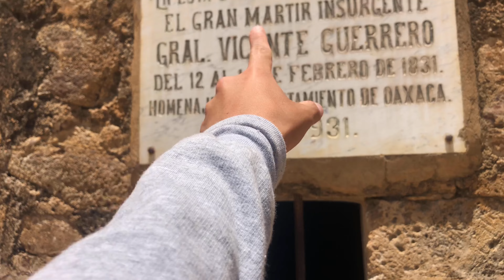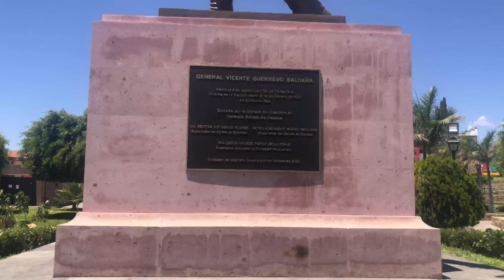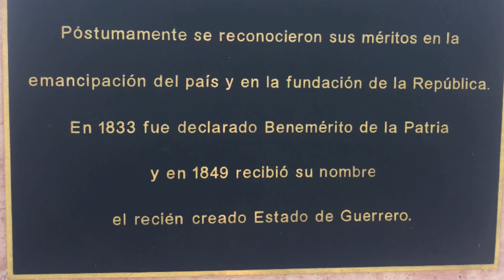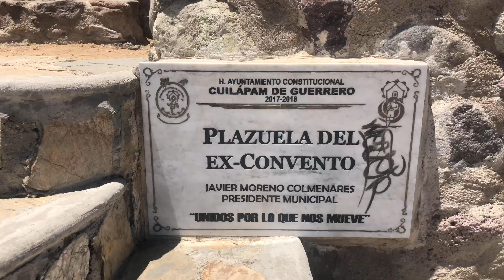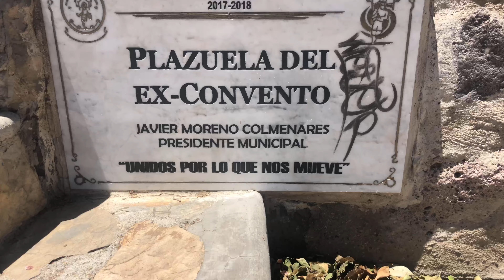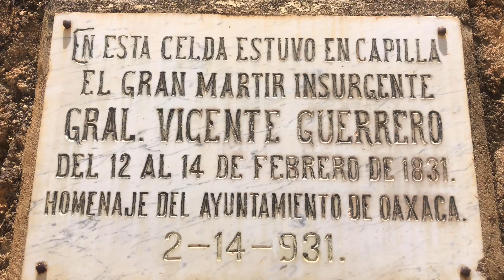En este lugar FUSILARON a VICENTE GUERRERO | CUILAPAM DE GUERRERO , OAXACA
El día de hoy conocimos la población de CUILAPAM DE GUERRERO , OAXACA  una localidad ubicada a aproximadamente 45 minutos del centro de la ciudad de OAXACA
Está población tiene mucha historia y un dato interesante es que en esta población es donde fue fusilado VICENTE GUERRERO

LOS QUEREMOS 🥰

Músicas

Cloudy - KODOMOi

Groove it - ZAYFALL